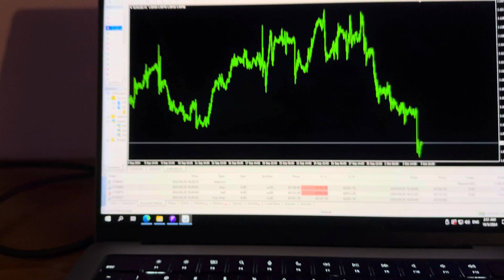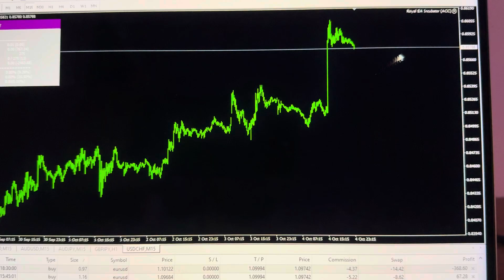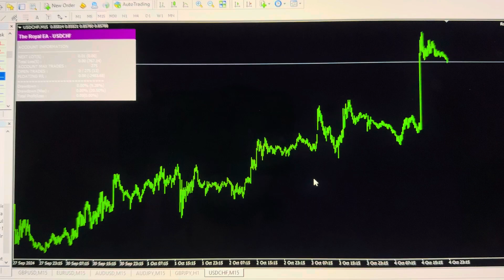This $5,000 Account Got Me Crazy! | EA Trading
Imagine you open a 5k account and make 650 in a week off of that!
The good part is that it happens completely hands-off with no manual trading whatsoever.

That's how you can use expert advisors and automated systems to either pass a prop firm challenge or grow a personal account with no manual involvement.